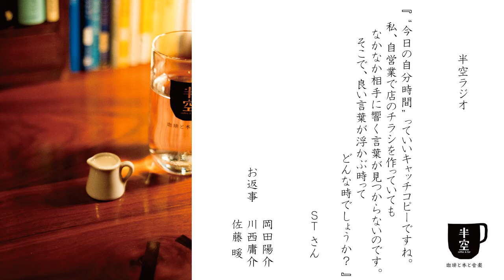【第158回】半空ラジオ～市原俊介(IDO CAFE)と佐藤、真鍋が新しい本棚を見ながら語る～お便り(一番心くすぐられた本｜自由ほど責任が重く大変なものはないのでは｜良い言葉が浮かぶ時ってどんな時)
00:00 ～   いらっしゃいませ
00:20 〜   IDO CAFEの市原君と佐藤と真鍋の三人で新しい本棚を見ながら語る
03:42 〜   他のお店に行く楽しみ
09:06 〜   最近読んでいる本
21:01 〜   小さい頃に見ていたもの
26:24 〜   話の転がり方
29:26 〜   珈琲教室
35:29 〜 「これまで読んだ中で一番心動いた、くすぐられた本は何ですか。教えてくださったらうれしいです。」というお便り
40:04 ～ 「 自営業です。よく人に“自由人”と言われますが自覚がありません。“自由”ってなんでしょうか？私は自由ほど責任が重く大変なものはないと思います。 」というお便り
42:59 ～ 「“今日の自分時間” っていいキャッチコピーですね。私、自営業で店のチラシを作っていてもなかなか相手に響く言葉が見つからないのです。そこで、良い言葉が浮かぶ時ってどんな時でしょうか？」というお便り
47:36 ～  またのご来店をお待ちしております 相談・質問随時受付中

放送内で挙げられた作品など

第六回 半空文学賞 ラジオストーリープロジェクト〜 ラジオが奏でる文学の音色 〜

お便り
写真家 ヤマ  さん
はりねずみ さん
ST さん

声の出演
店主 岡田陽介
店員 川西庸介
店長 佐藤暖
店員 真鍋怜花
市原俊介(IDO CAFE)

写真 近藤拓海

制作 佐藤暖